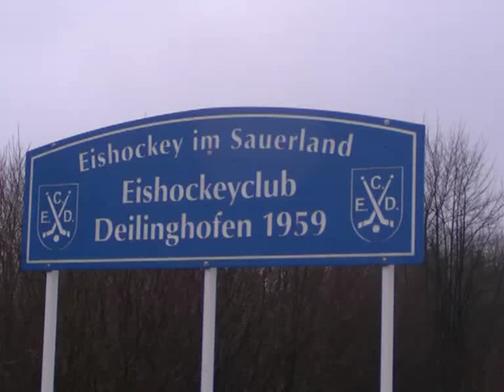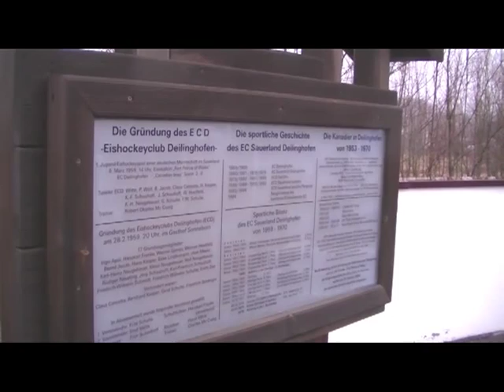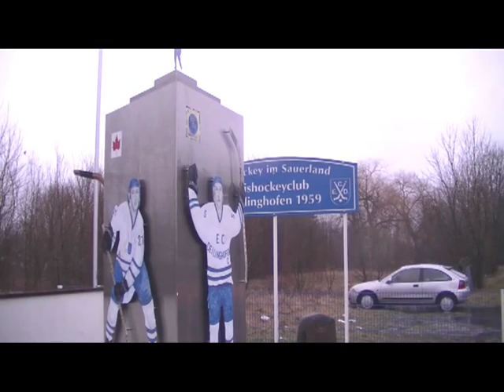Ein Besuch des Eishockey-Denkmals des EC Deilinghofen + Historische ECD Momente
Das Video zeigt das Eishockey-Denkmal des EC Deilinghofen an der Europastraße in Hemer Deilinghofen, der Geburtsstätte des ECD und gleichzeitig nur unweit deer alten Eissporthalle im "Camp".